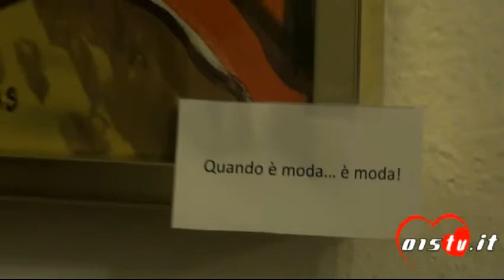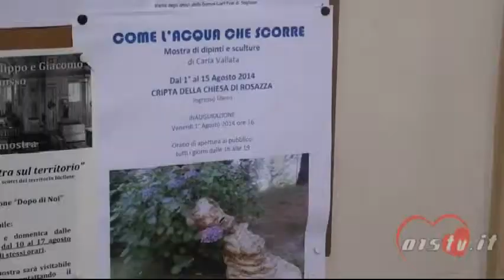10 08 14 MOSTRA CARLA VALLATA A ROSAZZA